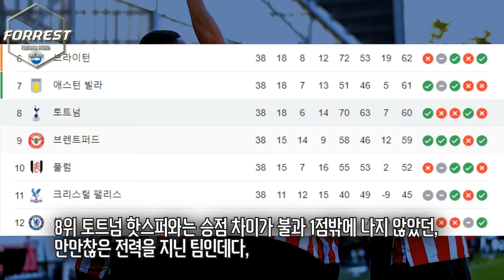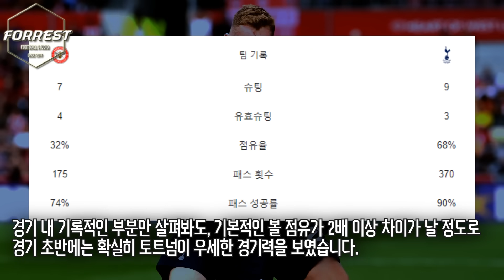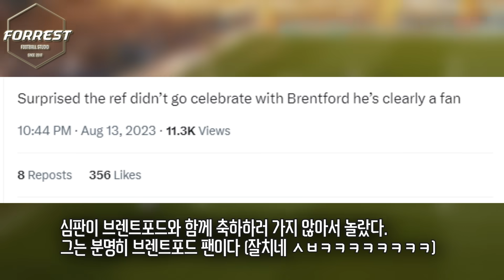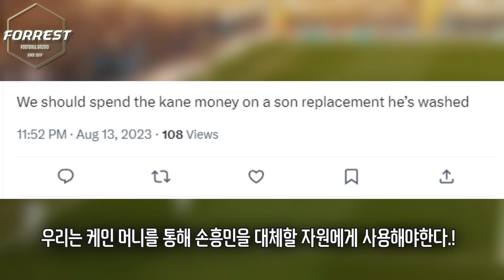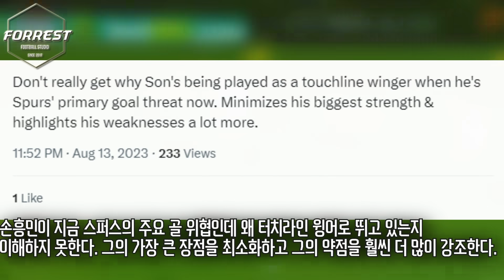"주장 완장이 무거웠나.." 문제가 많았던 포스텍 손흥민 윙활용, 손흥민 주장 데뷔전 사실상 실패 [토트넘 vs 브렌트포드]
구독!